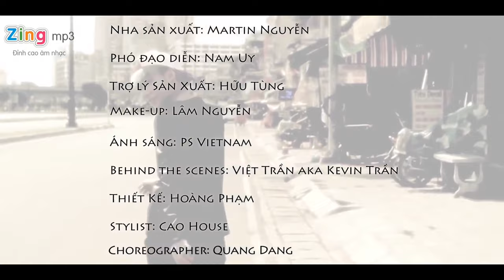Em Của Ngày Hôm Qua - Sơn Tùng M-TP (Official MV)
Em Của Ngày Hôm Qua - Sơn Tùng MTP (Official MV)

Em của ngày hôm qua" là một ca khúc theo điệu R&B được sáng tác và trình bày bởi nghệ sĩ thu âm Sơn Tùng M-TP, được phát hành trực tuyến ngày 15 tháng 12 năm 2013, nhưng được sáng tác hơn một năm trước khi phát hành.

“Em của ngày hôm qua” là bản hit đầu tiên của Sơn Tùng M-TP được ra mắt vào năm 2014. Sau khi ra mắt, sản phẩm nhanh chóng thu hút sự quan tâm và đạt được hơn 40 triệu lượt xem chỉ trong một thời gian ngắn ( Và đạt được hơn 120 triệu lượt xem trước khi bị bay màu khỏi youtube) . Đây là thành thích đáng nể với một MV nhạc Việt thời điểm đó.

Cũng nhờ những thành tích ấy đã đưa cái tên Sơn Tùng M-TP tới gần hơn với khán giả.
Cuối năm 2014 MV bị mất tích trên youtube.Nhiều người suy đoán có thể lại tiếp tục là một sản phẩm nữa của Sơn Tùng bị "đánh" bản quyền. Tuy nhiên, khi truy cập vào đường link của MV, sẽ thấy dòng thông báo MV đã bị ẩn, chuyển sang chế độ riêng tư.

Với dòng thông báo này, nguyên nhân MV “bay màu” có lẽ không phải do vấn đề vi phạm bản quyền. Tuy nhiên, thực hư nguyên nhân ra sao chỉ có phía nam ca sĩ 9X mới trả lời được. Thế nhưng, khác với việc nhanh chóng lên tiếng như lần trước, phía giọng ca gốc Thái Bình lần này lại giữ động thái im lặng trước sự việc.

MV " Em Của Ngày Hôm Qua" độc quyền tại kênh Chiếc Dép Sky Music.